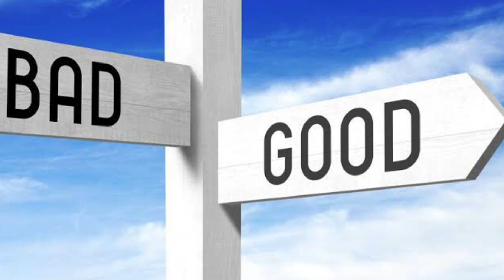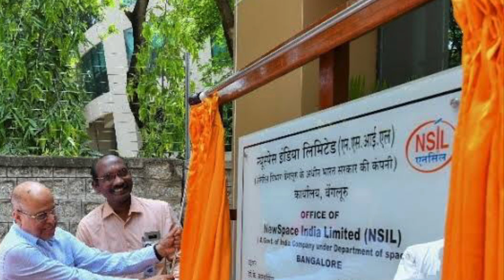Space privatization in india is good or bad? | INSPACe | ISRO | NSIL | AATMA NIRBHAR BHARAT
SelfReliantIndia | Discussed about privatisation is good or bad, ISRO plan, Roles of NSIL & Inspac and aatma nirbhar bharat, etc.
 Please watch the video and comment if you have any question.